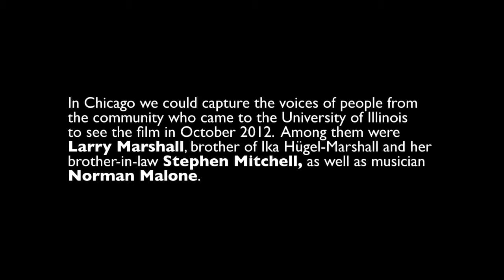AudreLordeTheBerlinYears - on tour/ Chicago 2012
In Chicago we could capture the voices of people from the
community who came to the University of Illinois to see the film
in October 2012. Among them Larry Marshall, brother of Ika
Hügel-Marshall and Ika's brother-in-law Stephen Mitchell, and
musician Norman Malone.